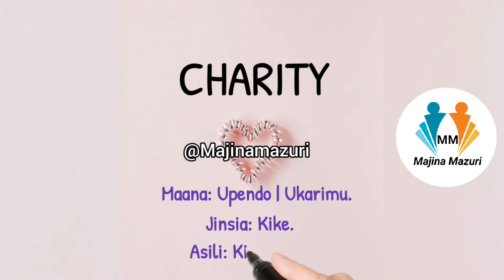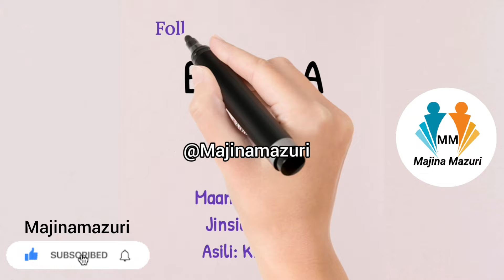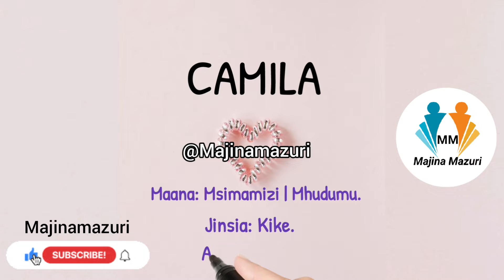MAJINA YA WATOTO WA KIKE YA MAANA NZURI 2022 | CAMILA, BRIANNA, DINAH, SHEMSA, CHARITY & BRENDA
Tumekuandalia majina ya watoto na maana zake. Zijue maana za majina haya ya watoto wa kike; Camila, Brianna, Dinah, Shemsa, Charity & Brenda. Andika comment kufahamu maana za jina lingine lolote hapa @majinamazuri